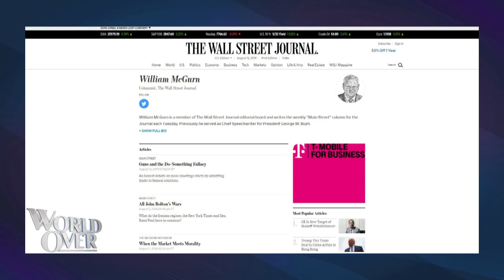World Over - 2020-02-06 - Full Episode with Raymond Arroyo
BILL MCGURN, columnist at The Wall Street Journal joins us with analysis of the acquittal of President Trump, the State of the Union Address and the ever increasing bi-partisan tensions here in Washington, DC.

TRISTAN AZBEJ, Hungary's National Secretary for Aid to Persecuted Christians on what Hungary is doing to protect religious freedom.

A special tribute to the late MARY HIGGINS CLARK, The New York Times bestselling novelist who passed away recently at 92 years of age. An encore presentation of a 2013 World Over interview.